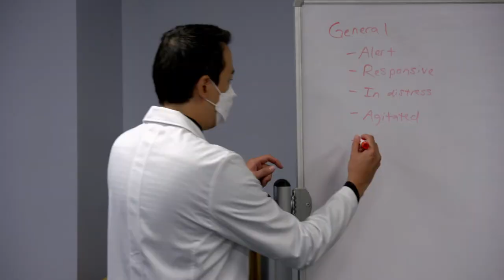PMC Gastroenterology Fellowship Program